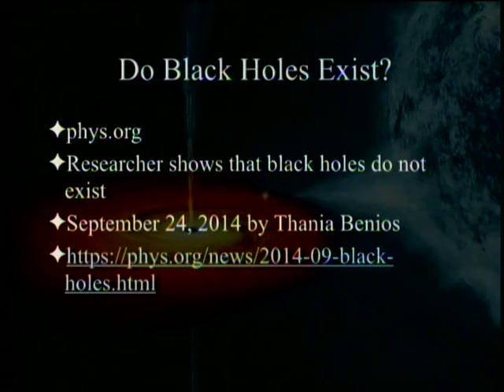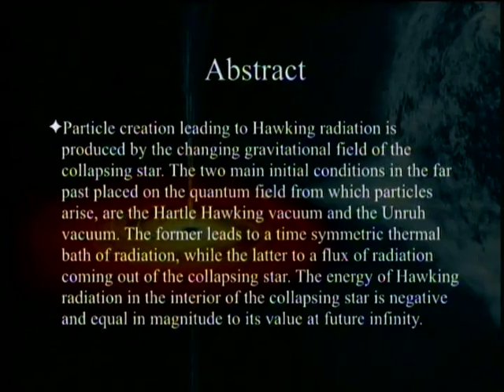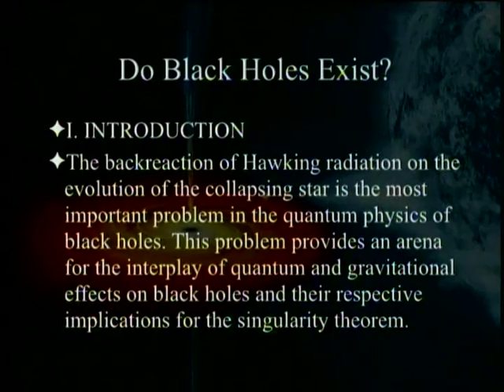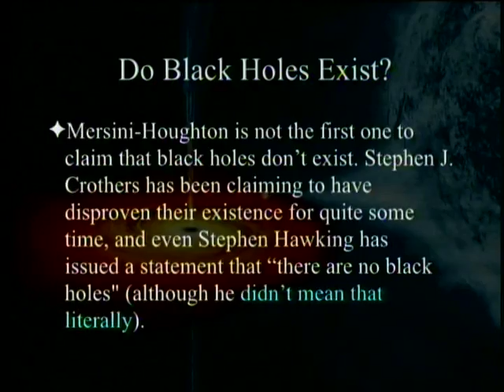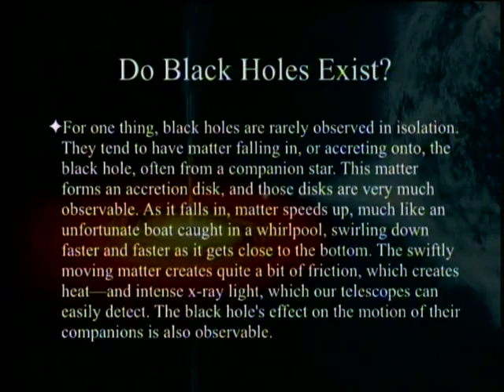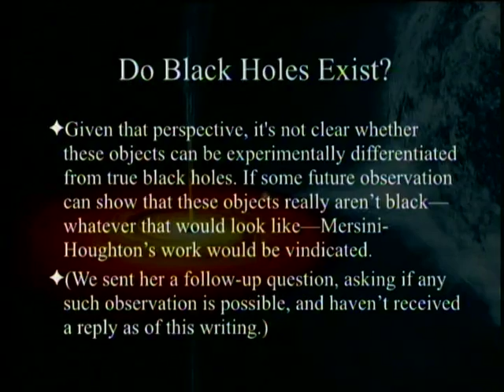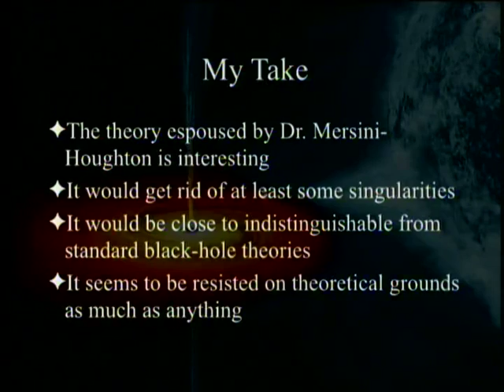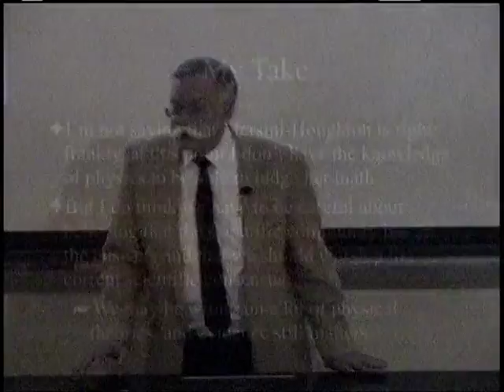Do Black Holes Exist? 1-21-2017 by Paul Giem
A couple of articles by Laura Mersini-Houton argue that black holes never quite form. This would contradict standard astronomical theory and the usual interpretation of observations. There are apparently good arguments on both sides. Caution is urged when drawing conclusions about or from cosmology.